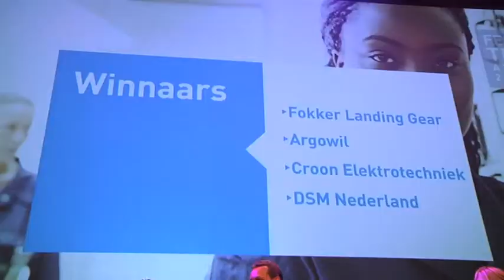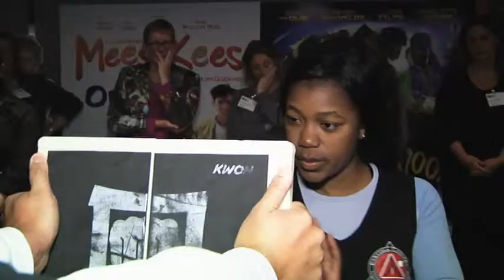Steeds meer vrouwen in technische sector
ZEIST - De Femme Tech Bedrijven Awards zijn dinsdag uitgereikt in Zeist. Dat zijn prijzen voor bedrijven die zich inzetten voor de werving en het behoud van vrouwen in de technische sector. Initiatiefnemer TechniekTalent.nu wil met de award aandacht vragen voor het belang van vrouwen in de techniek.